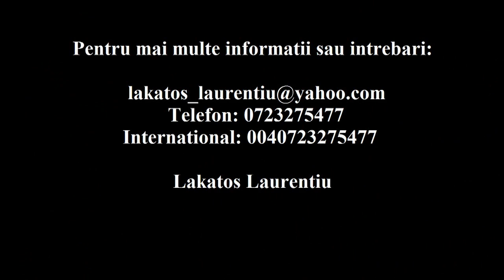Catei Dog German Albastru, Arlechin Lugoj/Blue and Harlequin Great Danes